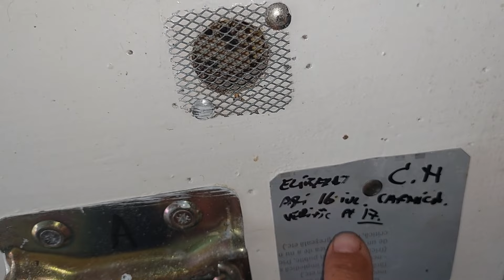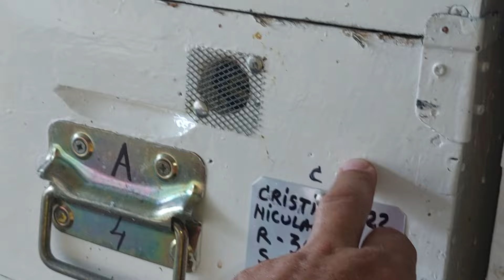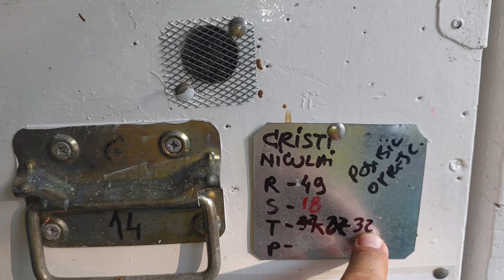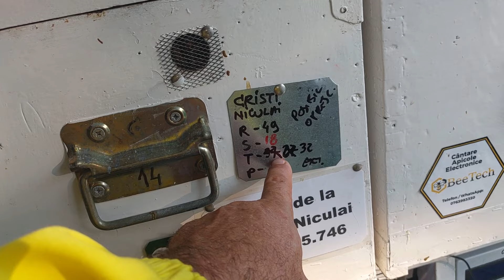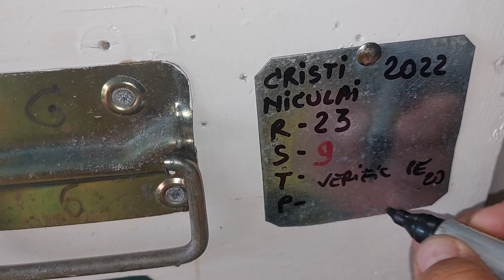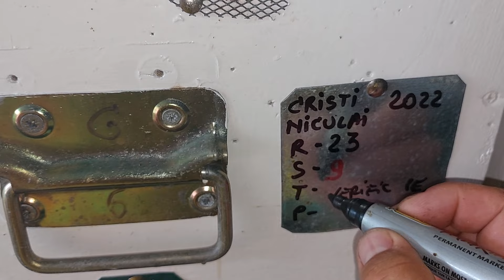1684. Performanta reginelor consta in sanatate, puiet si miere multa. iulie 2023